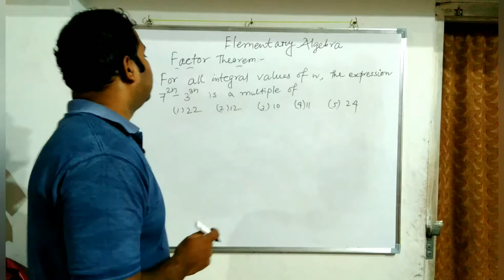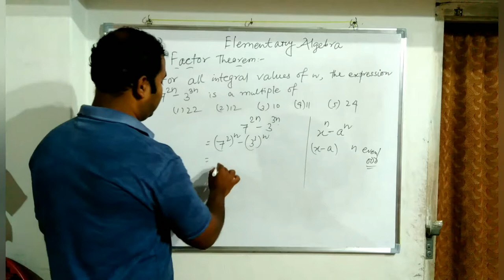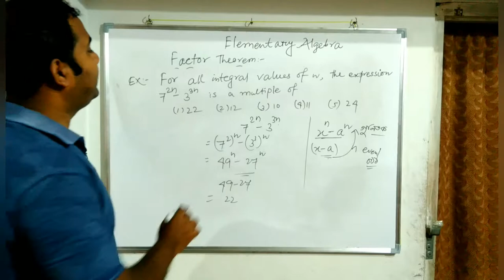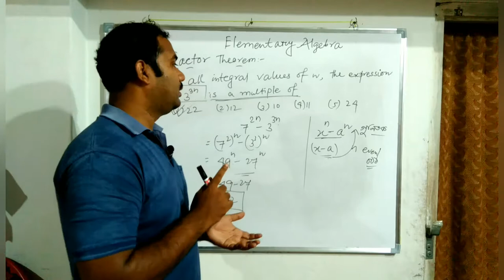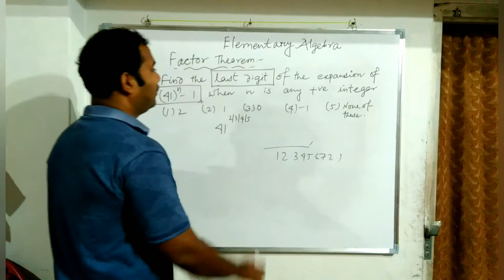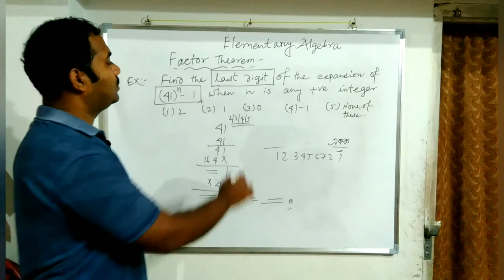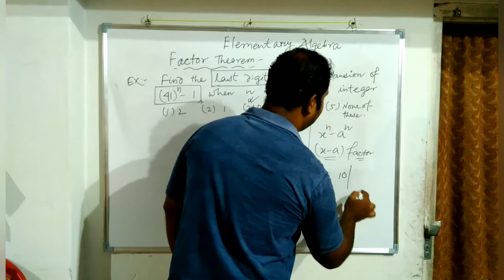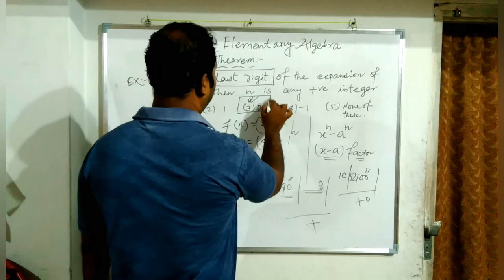Math for WBCS - Factor Theorem || Algebra || Solved problem.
Hi friends,

If you are reading this description, I like to request you, please watch my channel, make any constructive comment, If possible, share with your fiends, and last but not the least, please subscribe. It will help me to work more and more, it will give me a lot of energy to make new videos daily.

There are so many popular learning channel in India, even in West Bengal, They are really working so good. The creators are really very hard working, perhaps you are following them.

Keep Practicing.

Two problems based on factor theorem,  solved here with explanation.  Full screen view recommended for clear view.
This type of math is expected in competitive examinations, so a govt. job aspirant should learn these.